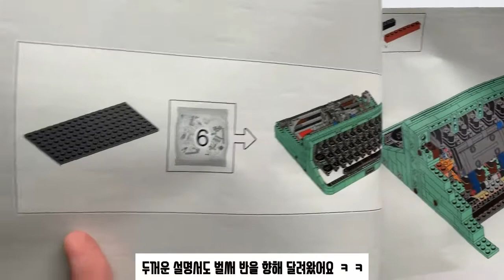[사이먼킴] 레고타자기(Lego TypeWriter) 만들기 - Day 6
안녕하세요! 사이먼킴 입니다.

레고타자기 조립 6일차 입니다! (거의 하루에 봉지 하나씩!!)

이번에는 타자기 뒷면을 더욱 다듬어봤구요. 특히 타자기로 타이핑할때 중요한녀석을

만들었습니다 (섬네일 그림을 보시면 아실 수 있을꺼에요^^)

매번 조립이 끝나면 짧은 쿠키영상도 있으니 많은 관심 부탁드려요!!

영상이 맘에 드셨다면 좋아요. 구독 잊지마세요 :)